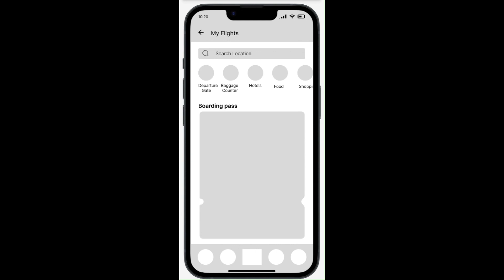low to high fedelity